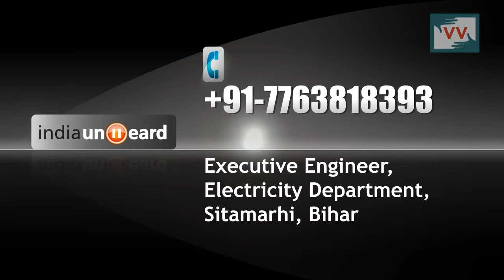Yet 50 house has no Electricity in remote area of Bihar - guddi reports for Indiaunheard